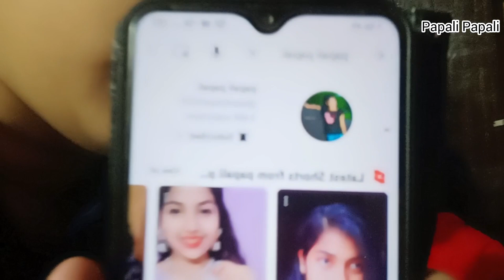my brother's (rudra) birthday party 🎉 with all family members 😁birthday vlog ||papali papali